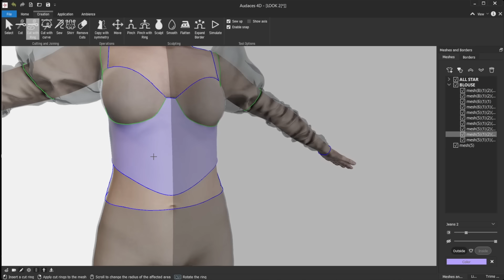Audaces Fashion Studio: virtual fashion made easy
Digital Fashion Software for 3D clothing design.